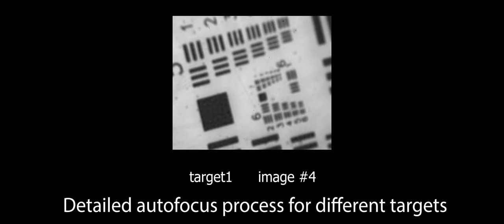LSTM-Based MPC of Piezoelectric Motion Stages for High-speed Autofocus - Static Targets